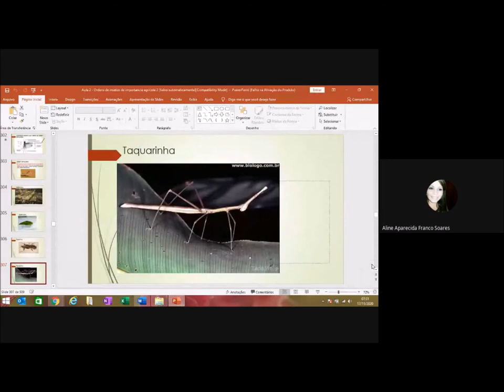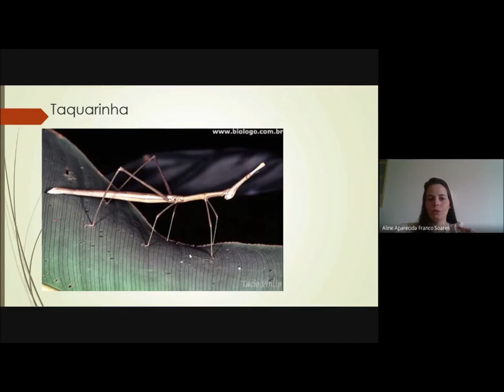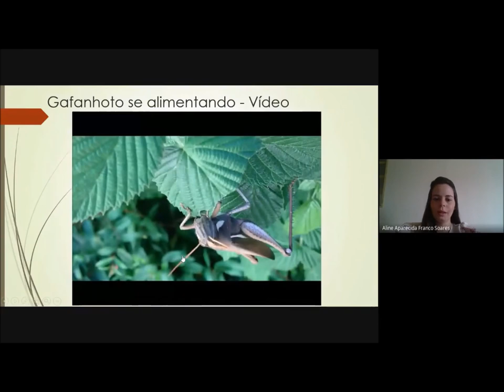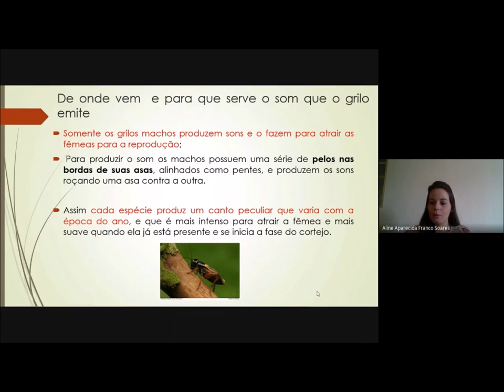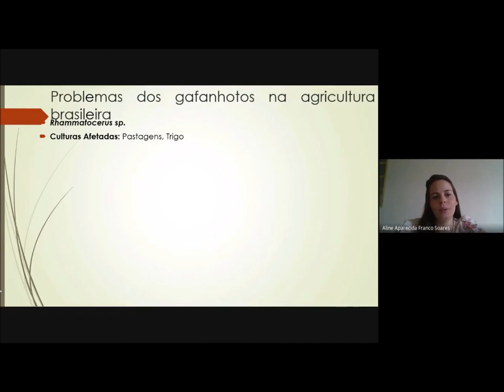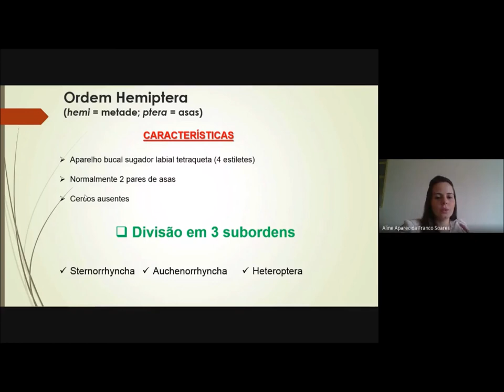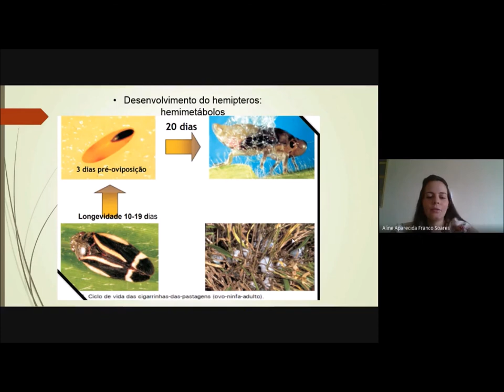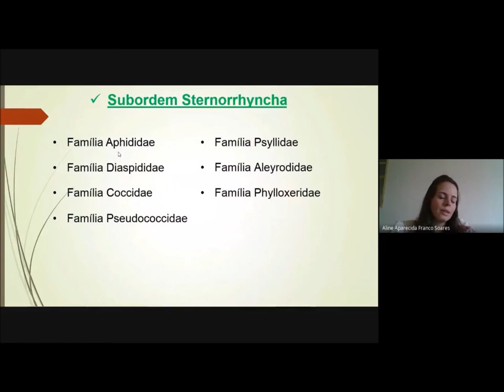Entomologia: ordem orthoptera e início do estudo da ordem hemiptera(IFTM Campus Ituiutaba).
Entomologia: ordem orthoptera e início do estudo da ordem hemiptera(IFTM Campus Ituiutaba, Curso Técnico em  Agricultura).